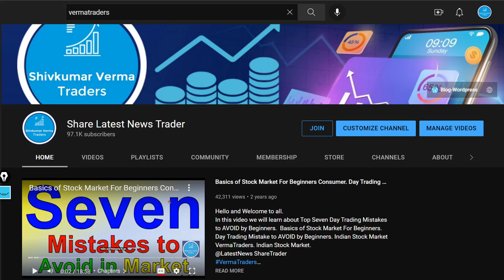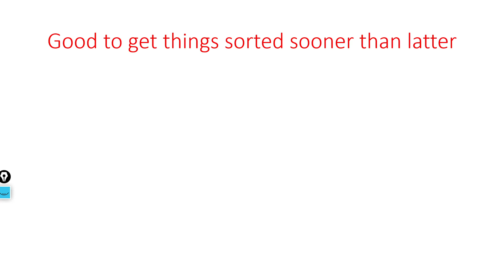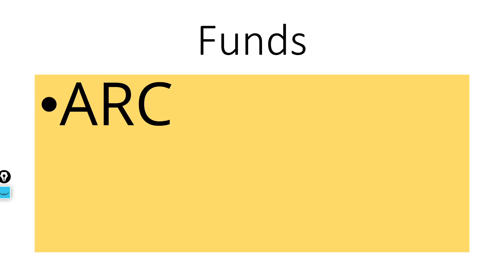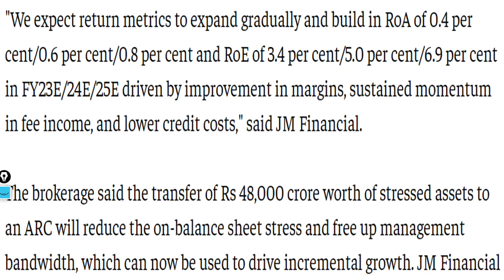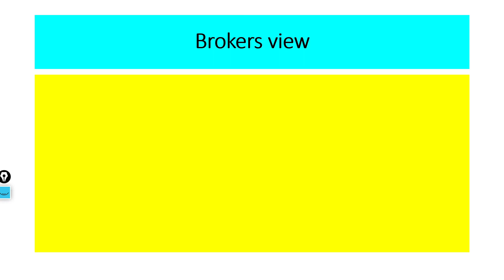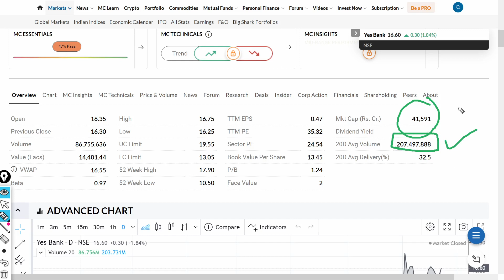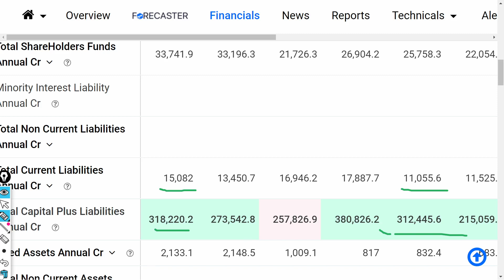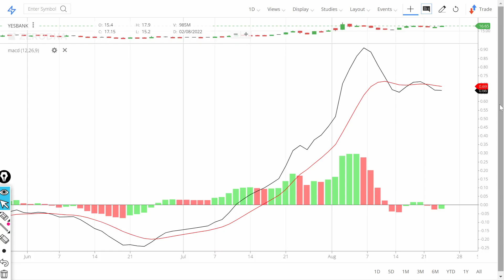Yes Bank Share latest News. Yes Bank stock bad news! Yes Bank Share price fall